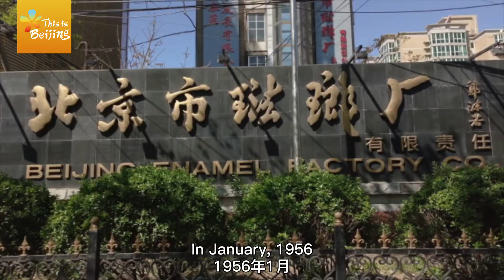【五色芳华| Walk and Watch】林徽因抢救景泰蓝的故事，您知道吗？Something about cloisonne you do not know